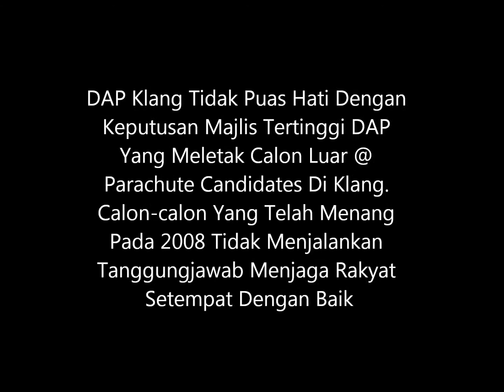Perpecahan Dalam DAP: Ahli Kesal Dengan Calon Parachute Pilihan Majlis Tertinggi DAP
Satu sidang media telah berlangsung di Klang dipengerusikan oleh Ivan Ho,Pengerusi DAP Cawangan Taman Gembira, Klang yang kesal dengan keputusan Majlis Tertinggi DAP untuk menempatkan calon bukan tempatan di kawasan-kawasan sekitar Selangor. Track record yang ditunjukkan pada 2008 membongkar dua ADUN yang bukan berasal dari Klang telah gagal memberi perkhidmatan terbaik buat penduduk. Perpecahan dalaman DAP ini menunjukkan parti ini tidak dapat mentadbir dengan baik lagi adil.